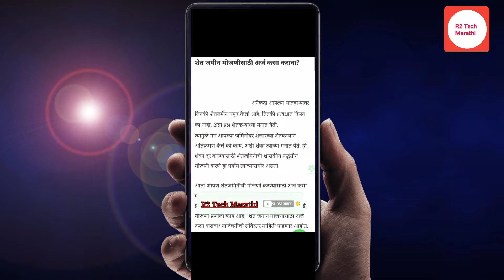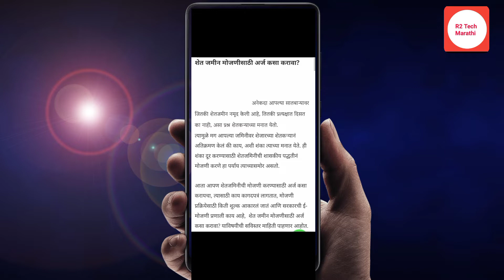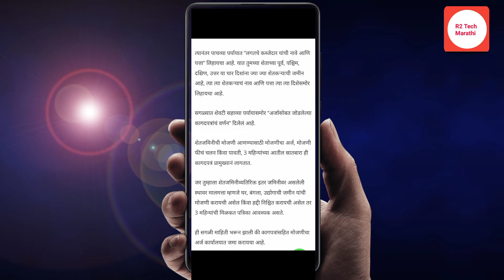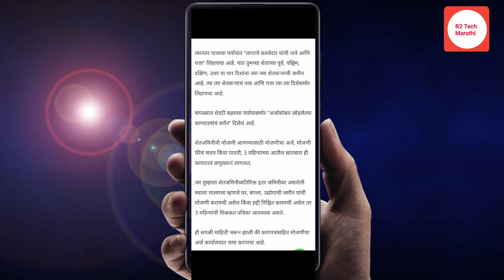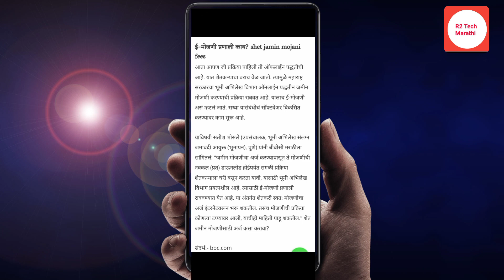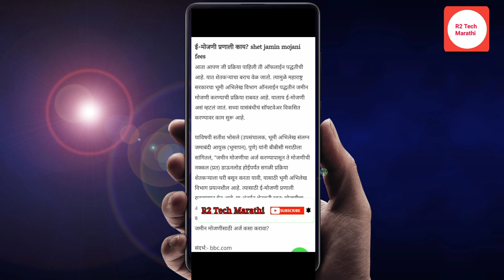शेतजमीन मोजणीसाठी अर्ज कसा करावा | कागदपत्रे कोणती लागतात, मोजणी फी किती,संपूर्ण माहिती पहा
नमस्कार मित्रांनो,
शेतजमीन मोजणीसाठी अर्ज कसा करावा, कागदपत्रे कोणती लागतात, मोजणी फी किती,संपूर्ण माहिती आपण या विडिओ मध्ये पाहणार आहोत.तरी विडिओ शेवटपर्यंत पहा.
शेत जमीन मोजणीसाठी अर्ज कसा करावा ? अनेकदा आपल्या सातबाऱ्यावर जितकी शेतजमीन नमूद केली आहे , तितकी प्रत्यक्षात दिसत का नाही , असा प्रश्न शेतकऱ्याच्या मनात येतो . त्यामुळे मग आपल्या जमिनीवर शेजारच्या शेतकऱ्यानं अतिक्रमण केलं की काय , अशी शंका त्याच्या मनात येते . ही शंका दूर करण्यासाठी शेतजमिनीची शासकीय पद्धतीनं मोजणी करणे हा पर्याय त्याच्यासमोर असतो . आता आपण शेतजमिनीची मोजणी करण्यासाठी अर्ज कसा करायचा , त्यासाठी काय कागदपत्रं लागतात , मोजणी प्रक्रियेसाठी किती शुल्क आकारलं जातं आणि सरकारची ई मोजणी प्रणाली काय आहे , शेत जमीन मोजणीसाठी अर्ज कसा करावा ? याविषयीची सविस्तर माहिती पाहणार आहोत .
!! या संदर्भातील माहिती विषयक व्हिडिओ तुम्हाला आवडला असेल तर व्हिडिओ लाईक करा . त्याचबरोबर हा व्हिडीओ तुमचे शेतकरी मित्रांना शेअर करा . जर अजूनही तुम्ही चैनल सबस्क्राईब केले नसेल तर " R2 Teh Marathi "या चॅनलला सबस्क्राईब करून नोटिफिकेशन बेल ही ऑन करा की ज्यामुळे असेच नवनवीन व्हिडिओ तुम्हाला यापुढे ही पाहता येतील . व्हिडिओ पाहिल्या बद्दल खूप खूप आभार . लवकरच भेटूयात पुढील व्हिडिओमध्ये 🙏🙏🙏
  Topic releted
 जमीन मोजणी , एकर मोजणी ,
 शेत जमीन मोजणी फी ,
 jamin mojani app ,
 jamin mojani kashi karavi ,
जमीन मोजणी फी
सरकारी जमीन मोजणी कशी करावी
सरकारी जमीन मोजणी
सरकारी जमीन मोजणी कशी करतात
सरकारी जमीन मोजणी फी ,
shet mojani,
shet mojani kashi karavi app ,
shet mojani fees ,
shet mojani online ,
shet mojani application ,
shet mojani niyam ,
shet mojani fees ,
shet mojani online ,
shet mojani application ,
shet mojani niyam ,
shet mojani nakasha ,
shet mojani arj , mojani form
shet mojani ,
shet mojani nakasha ,
शासकीय मोजणी ,
जमिनीची शासकीय मोजणी ,
शासकीय जमीन मोजणी ,
मोजणी अर्ज कसा भरावा ,
मोजणी , मोजणी कशी करायची ,
मोजणी कशी करावी ,
मोजणी नकाशा , मोजणी ॲप ,
मोजणी नकाशा क प्रत
Chapter 👇
00:00, introduction
00:32शेतजमीन मोजणी माहिती
01:17 शेतजमीन मोजणी अर्ज कसा करायचा
05:00 ई -मोजणी प्रणाली काय आहे.